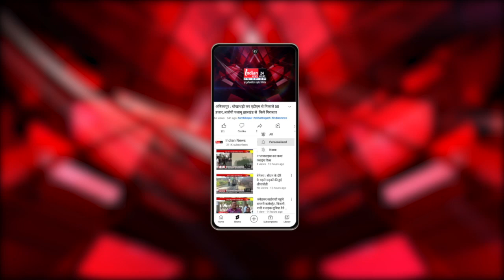Saraipali पहुंचे केंद्रीय गृहमंत्री Amit Shah ने जनजाति सम्मेलन में शिरकत।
Our Links